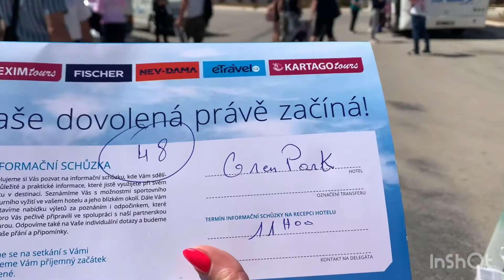Concorde Green Park Palace 5*.Water aerobics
Hotel Barceló Concorde Green Park Palace Camel Tunisko, Port El Kantaoui, Kantaoui tunizia Tunisko туніс (Water aerobics)